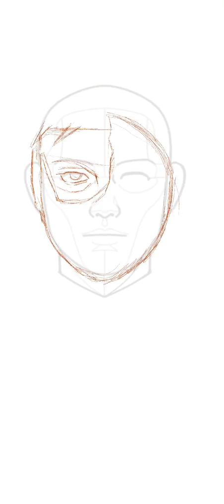Where exactly did you get that eye